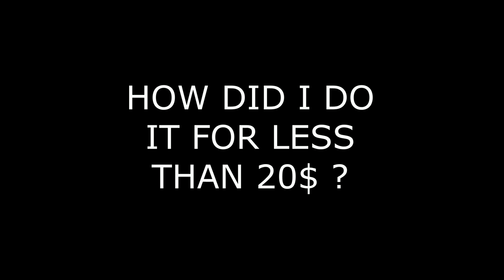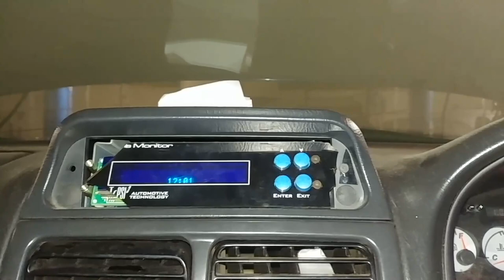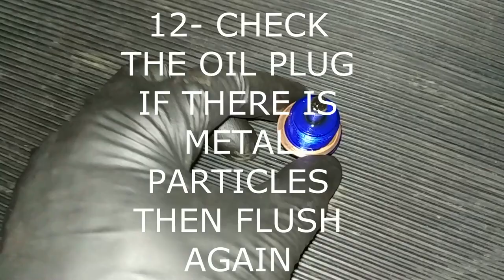How To Change Rod Bearings Without Engine Removal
Subaru rod knock fix Impreza WRX for 20$ (Easiest and cheapest way step by step guide)
This is how I fixed my engine on the Subaru Impreza GT that I bought for 500$.
It had a bad rod knock and was for sale.
Why replace an engine when you can fix the problem?
EJ205 are very prone to rod bearing failure and rebuilds costs more than the car. So this is your simple solution and the cheapest. Engine works great after the repair and if you are doing this after seeing this video let me know how it went and how long it lasted.

I am selling great stuff for the best price